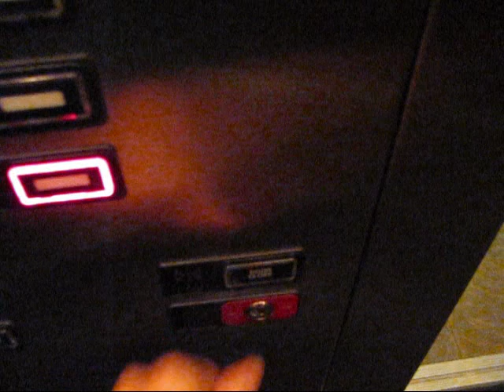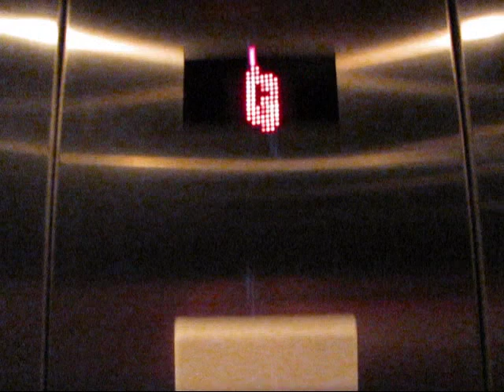Beautiful KONE Series 220 Hydraulic Elevators at Drury Inn and Suites, Troy, MI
Riding the very nice, elegant elevators at Drury Inn and Suites, in Troy, MI.

TECHNICAL SPECS:
Make: KONE
Type: Hydraulic
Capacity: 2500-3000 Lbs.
Number of Floors: 4
Year Installed: 1984
Year Modernized: 2004